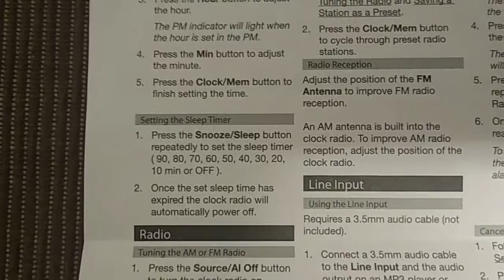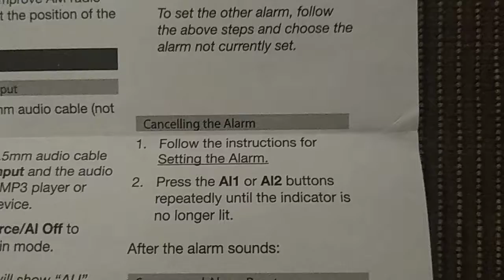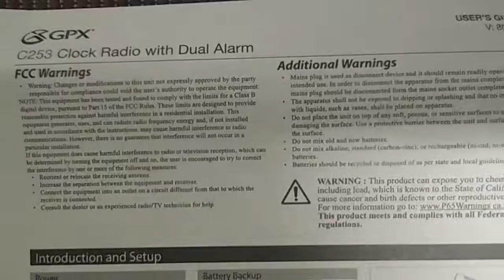⏰📻📚-Manual-GPX Clock Radio With Dual Alarm-Model PLL-C253B